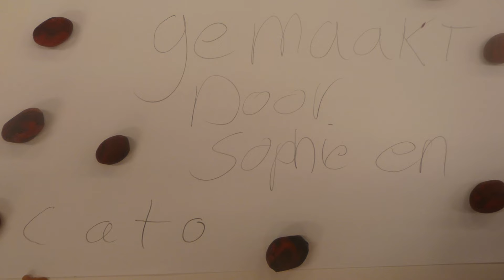Workshop klei animatie VanWonen Zwolle Quintus 08 09 2018